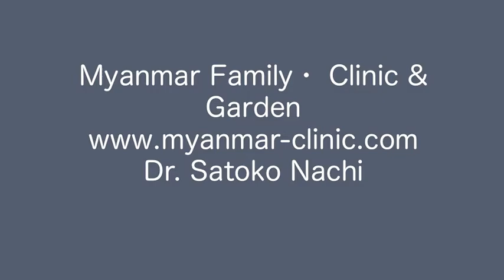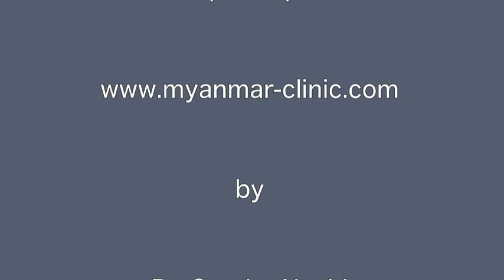Dr. Nachi's MFCG Rescuing Myanmar....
Dr. Nachi's deeply concerned to Myanmar people & kids through her medical care experiences. That's why she's established "Myanmar Family Clinic and Garden" (MFCG) which is based on her dilemma as a doctor. Continuing her help is appearing for the Burmese present situation and conditions, and so on she does help as a clinic & garden together. She thinks our support should be with their self-sufficiency.